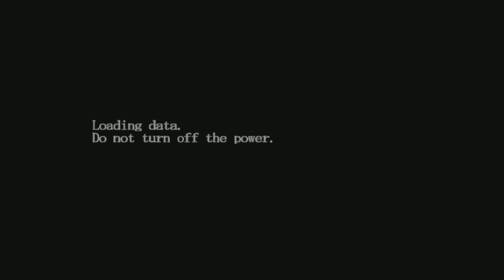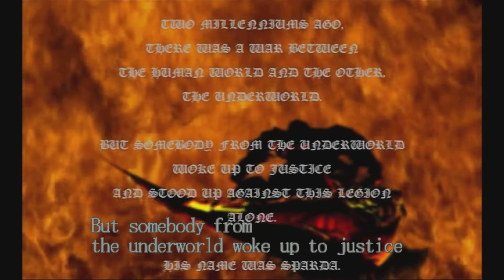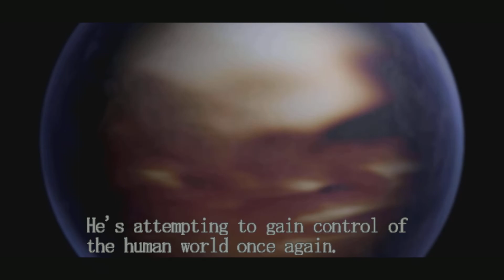LET'S PLAY DMC 1! PART 1! ARACNIPHOBIA!